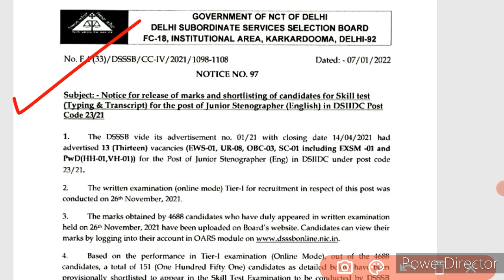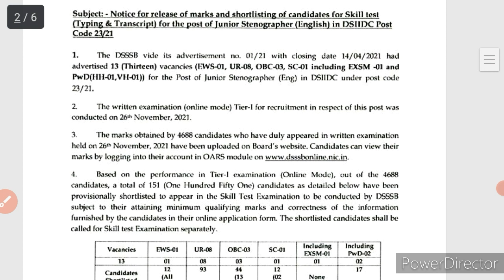Result Update || एक बड़ी भर्ती का Result Out || Cut Off ये रही || जल्दी से देख लो सभी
Pdf-

haryana police
patwari exam
gram sachiv
hssc update
hssc gram sachiv update
gram sachiv new salybus
gram sachiv haryana gk
haryana gk by pardeep sir
gram sachiv computer by pradeep
gram sachiv previous question
patwari exam previous question
gram sachiv related question
patwari related question

haryana police constable physical me kya kya hota hai

hssc
haryana police normalization
haryana police me normalization kaise hoga
haryana police mein normalization
haryana police male constable normalisation
hssc normalization formula
hssc normalization
hssc constable normalization
haryana police cut off 2021
haryana constable cut off 2021
hssc constable cut off 2021
haryana police exam news today
haryana police constable physical date haryana police constable cut off 2021

haryana police male constable cut off 2021 result
haryana police male constable result 2021
HSSC
HSSC UPDATE
HSSC EXAM NEWS
HSSC RESULT NEWS
HSSC EXAM

haryana police male constable result haryana police male constable cut off 2021 result
haryana police male constable result 2021 hssc male constable cut off 2021 after normalization
hssc female constable cut off 2021 after normalization
haryana constable police cut off
haryana police constable cut off 2021 haryana police constable cut off 2021 male haryana police constable cut off kitni jayegi Ssc mts
constable
cutt off

durga shakti expected cut off
durga shakti cut off kitni jayegi
hssc durga shakti cut off
haryana durga shakti cut off
durga shakti expected cut off 2021
durga shakti cut off by pardeep sir

HARYANA POLICE DURGA SHAKTI CUT OFF AFTER ANSWER KEY
HARYANA POLICE DURGA SHAKTI CUT OFF 2021
DURGA SHAKTI CUT OFF AFTER ANSWER KEY
DURGA SHAKTI EXPECTED CUT OFF AFTER ANSWER KEY
HARYANA POLICE DURGA SHAKTI EXAM RESULT
DURGA SHAKTI CUT OFF EXPECTED DURGA SHAKTI CUT OFF 2021
DURGA SHAKTI EXPECTED CUT OFF DURGASHAKTIEXPECTEDCUTOFF2021 DURGA SHAKTI CUT OFF 2021 EXPECTED

hssc gram sachiv exam cancelled official hssc gram sachiv official cancel notice hssc gram sachiv exam cancel official notice
hssc exam cancelled notice
hssc
hssc patwari exam cancel official notice